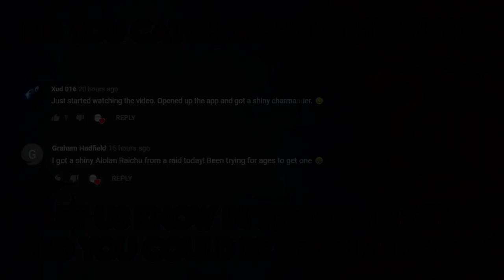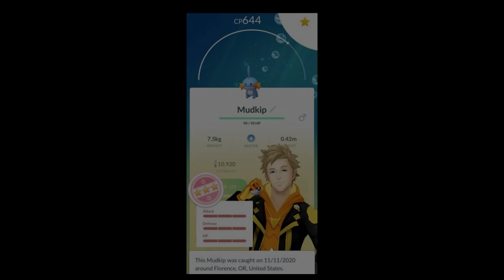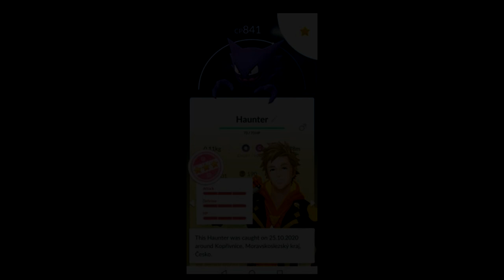Pokemon GO Shiny Compilation #155